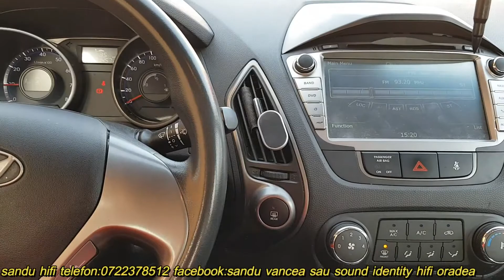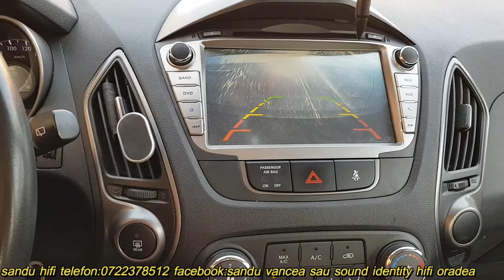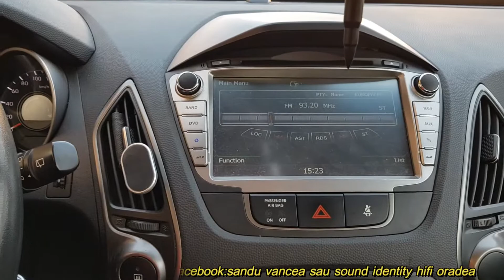HYUNDAI IX 35 SENZORI FATA SPATE LOOK OEM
COMERCIALIZAM SI INSTALAM TOATA GAMA DE PRODUSE SENZORI PARCARE ATAT PRIN GAURIRE PRIN SPATELE BARI CE NECESITA DEMONTAREA LOR CAT SI PRIN EXTERIOR VARIANTELE NON OEM CU APARENTA DE IMAGINE ORIGINALA
ACEST PROIECT ESTE UNUL DIN CELE COMPLEXE
INFORMATII PRODUSE MONTAJE SI OBTINEREA LOR :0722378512